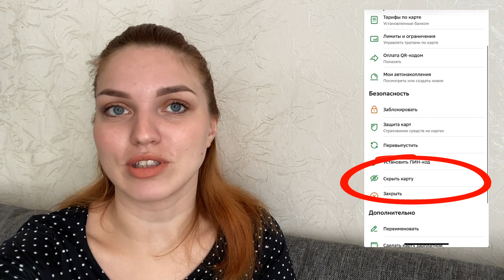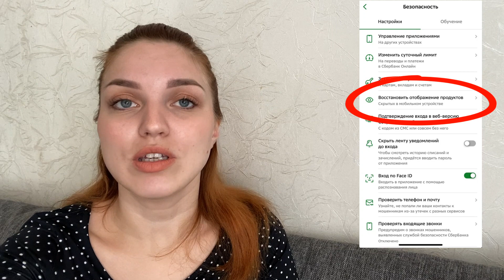Как найти скрытую карту в Сбербанк Онлайн